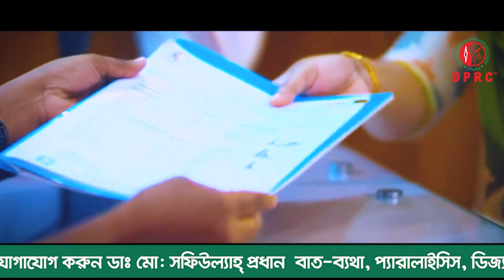DPRC থেকে চিকিৎসা নেওয়ার পর থেকেই সুস্থতা অনুভব করছি । এখানকার সবাই খুব ই আন্তরিক এবং দায়িত্বশীল